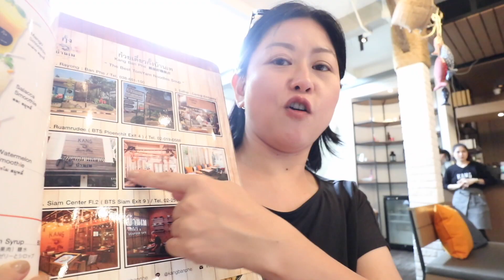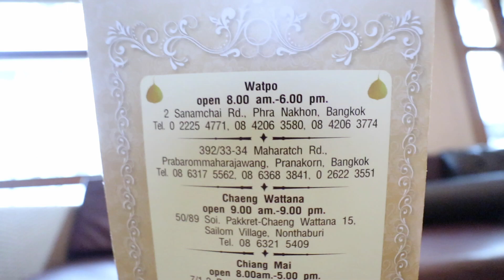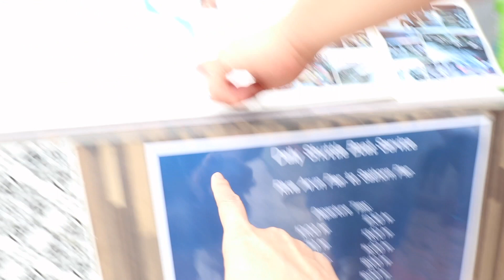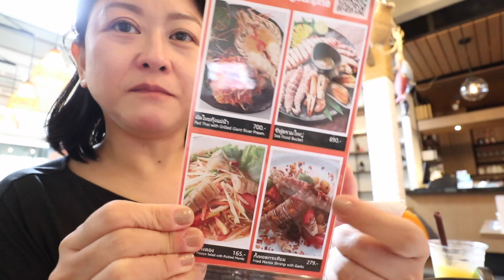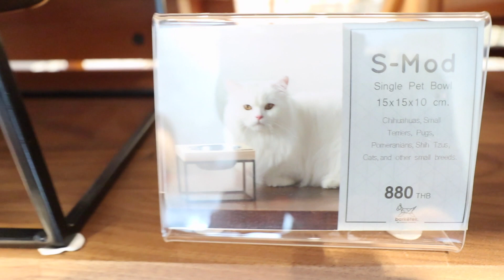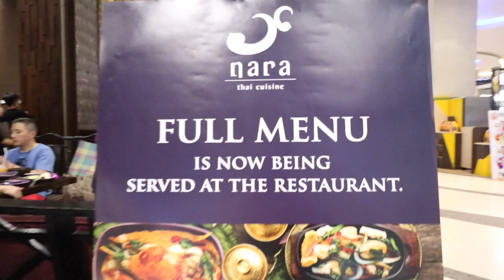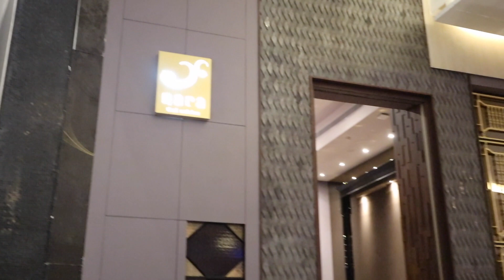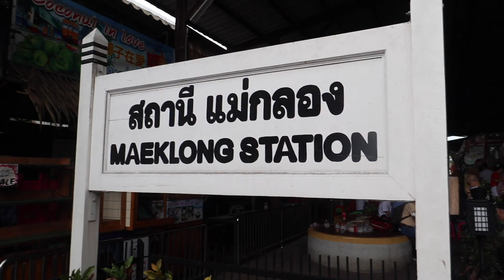又戰 Bangkok Day 3｜揼骨推介、賴尿蝦專門店、超好味泰菜 2018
2018年 Emi又再戰Bangkok第三日先由朋友帶我到大皇宮附近佢地超推介嘅地方按摩，中午到賴尿蝦專門店之後就番到SIAM區行街買嘢，晚上食左超級好味嘅NARA泰菜⋯全日就係HEA住飲飲食食咁過⋯希望大家都睇得開心！

注﹕旅途中心情興奮，出現大量搖擺及鬆郁矇鏡頭，敬請願諒！

Products mentioned :
Call的士APP﹕AppStore下載 Grab Taxi app 登記使用
酒店﹕Novotel Hotel, Siam Square
姐娥地址﹕68/2 Sukhumvit Soi 20, Bangkok
捐棺材﹕義德善堂 MRT Sam Yan 站1號出口，出來左轉，步行1分鐘可到（24小時開放）
賴尿蝦專門店﹕ （BTS Phloen Chit，Exit 4，行大約 10分鐘）

旅遊日期﹕2018年8月19日

誠邀大家幫幫我加上字幕，我會好感激你㗎！

網店優惠﹕
- 任何消費滿HK$500即減HK$50
- 購買任何2件商品免香港順豐站運費

接受銀行轉帳 ／Credit card / Paypal付款

Equipment I use :
Canon M6